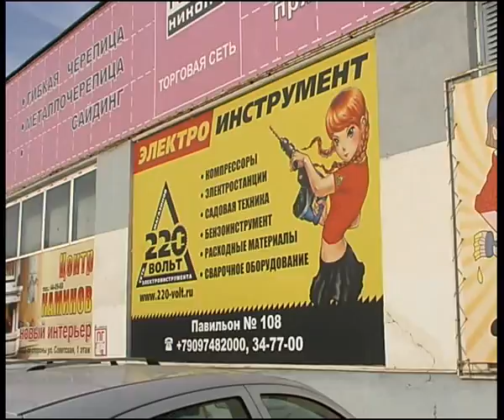Челейкин - Магнитогорский филиал сети электро-бензо инструментов 220 вольт часть 2, Cheleykin - 220V Magnitogorsk tools store part 2 .